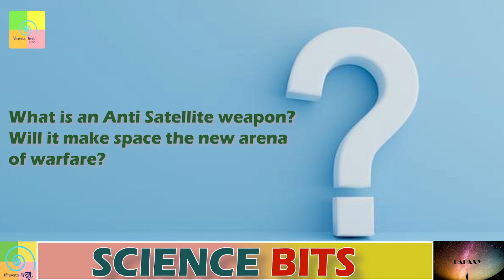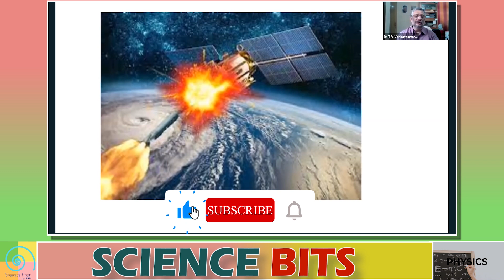What are Anti-Satellite Weapons? | In Under 6 minutes | Science Bits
What are Anti-Satellite Weapons? | In Under 6 minutes

Expert:   Dr. TV Venkateshwaran (Senior Scientist, Vigyan Prasar) Anyone can ask the question from the form whose link is given below.

✔ Contribute to keeping our content alive-
✔ Pay using UPI ID -
frankrausanpereira@sbi
frp.news@okhdfcbank